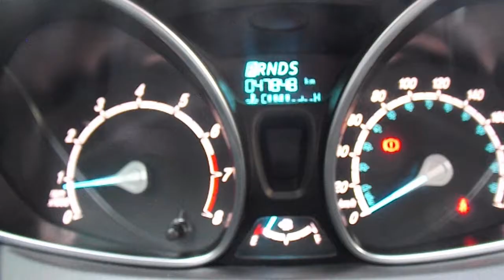Ford / Fiesta / 2016 / GM202609